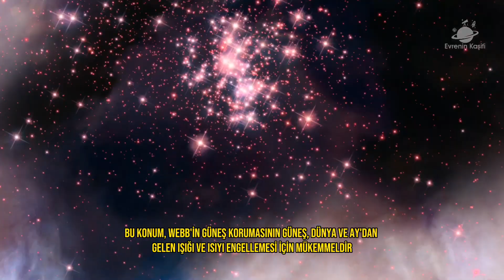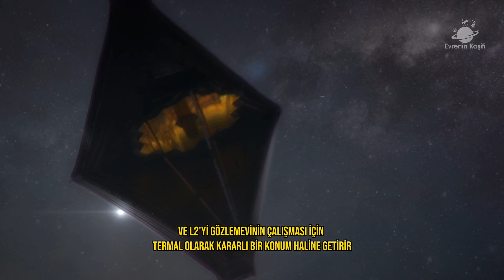James Webb yörüngesi L2 noktasına ulaştı | L2 noktası neresi?Neden tercih edildi?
James Webb Uzay Teleskobu bir aylık yolcuğunun ardından yörüngesi L2 noktasına ulaştı.

Neden L2 yörüngesi tercih edildi?
Webb, hangi şartlar altında çalışacak?
Ne zaman görev yapmaya başlayacak?

Credit: NASA